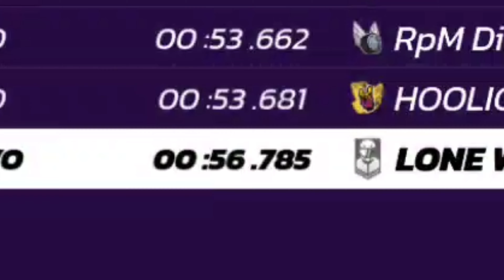Ferrari HP ESports Asphalt Series 2: 56.785 | Top 5% (Asphalt Legends Unite)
Anything but top 25% lol.